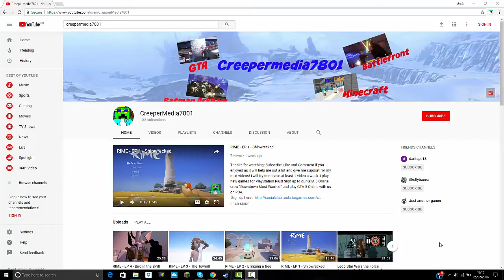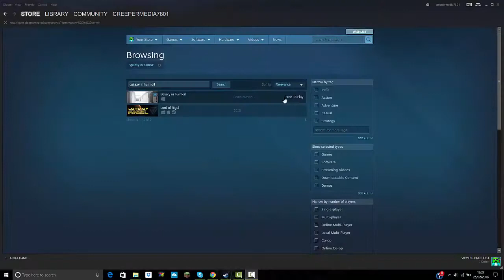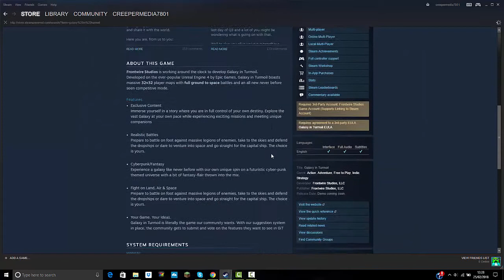Galaxy in Turmoil, News, Demo, Multiplayer and Singleplayer!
Galaxy in Turmoil is a volunteer made game made by Frontwire Studios. This video goes over some things that we can expect from the game.